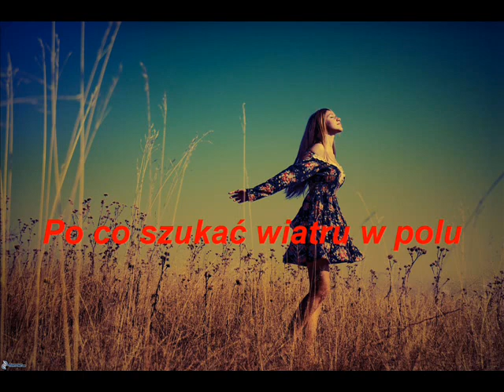Natasza Zylska - Po co szukać wiatru w polu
Muzyka: Hanna Skalska
Słowa: Adam Hosper
Rok 1961